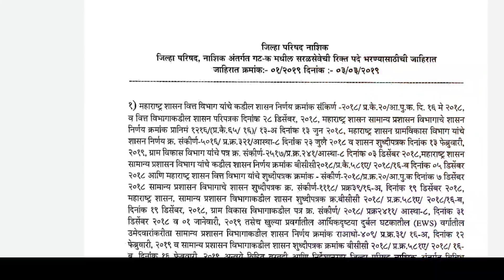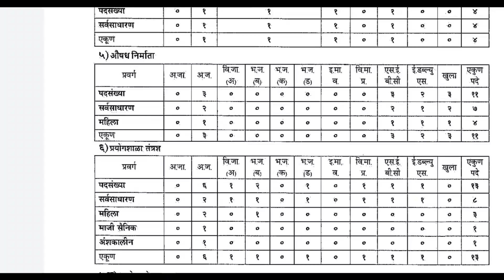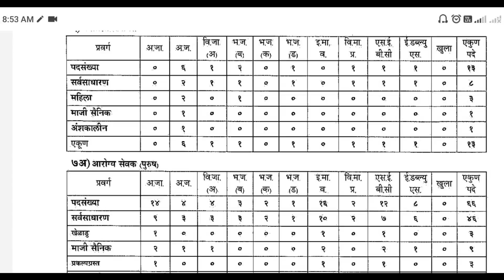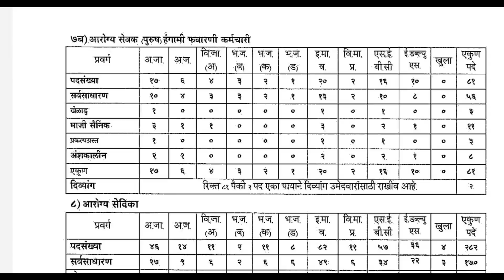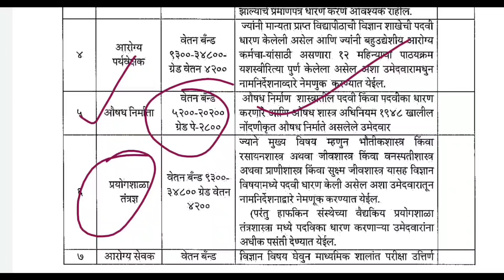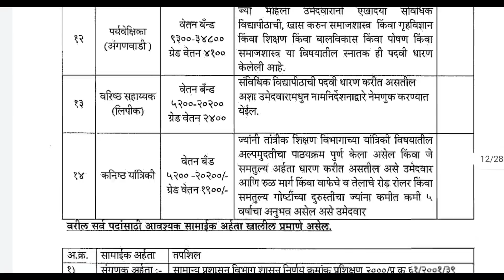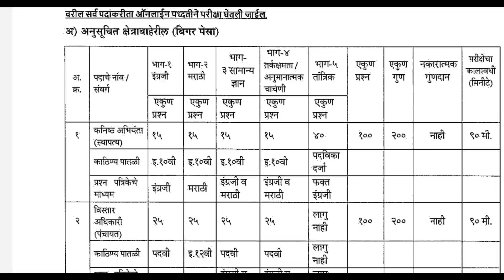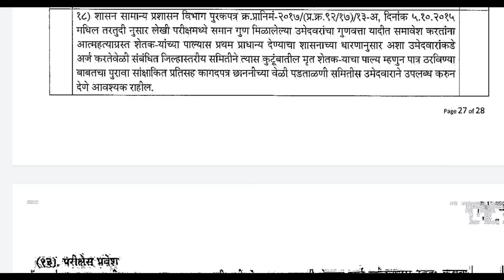आरोग्य विभाग भर्ती 2021 | zp भर्ती जाहीरात🎉 | औषधनिर्माता,आरोग्य सेवक सेविका,प्रयोगशाळातंत्रज्ञ 👍